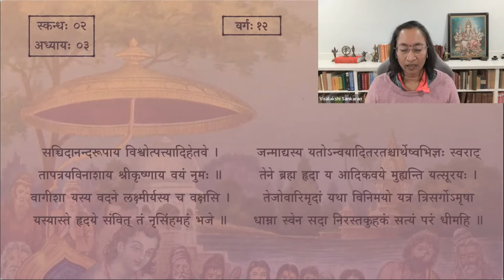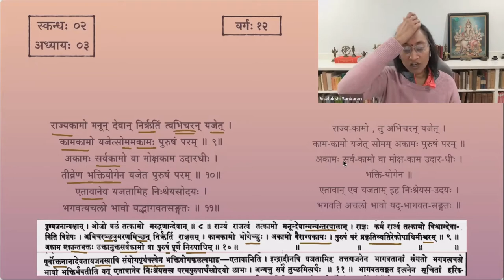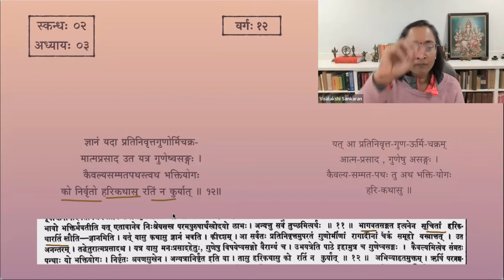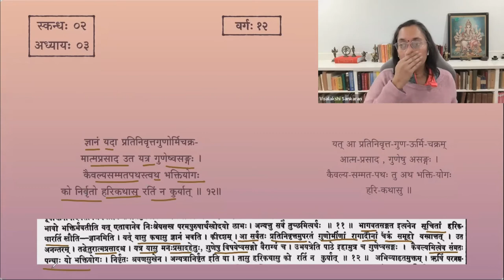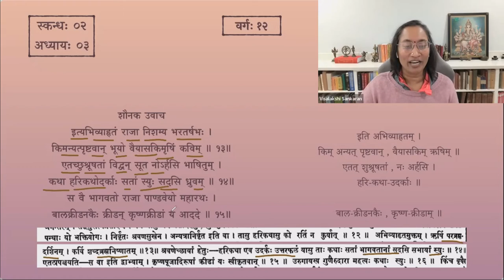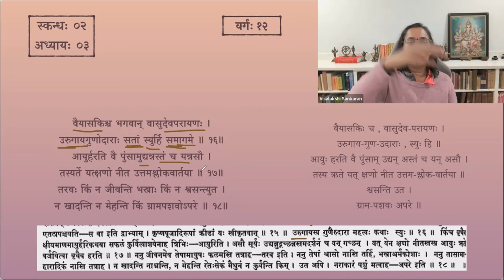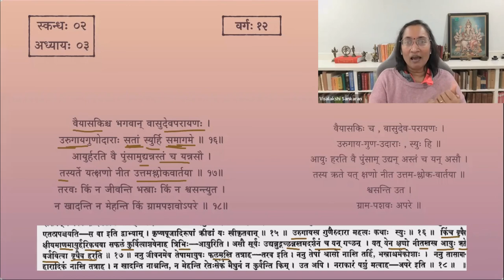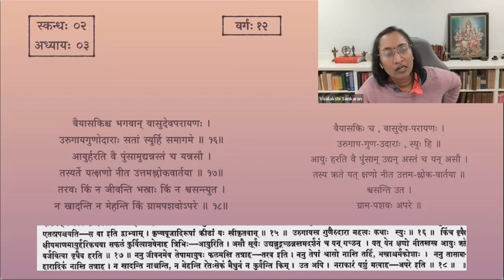श्रीमद्भागवतम् — भावार्थदीपिका — Skanda 02 — Chapter 3 — Session 12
तृतीयाध्याये श्लोकाः ९ - १८